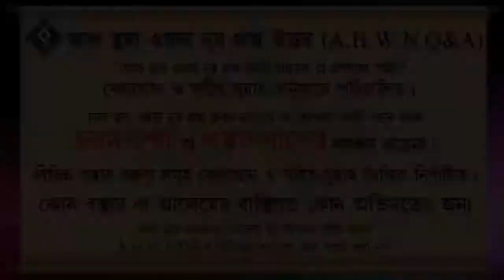অধিক পরিমান গুনাহ নিয়ে আল্লাহর দরবারে উপস্থিত হলে ক্ষমা করবেন কি ᴴᴰ┇শায়েখ ইসহাক বিন ইব্রাহিম